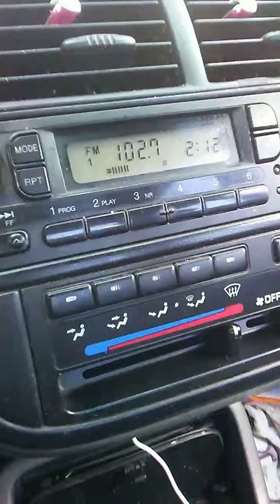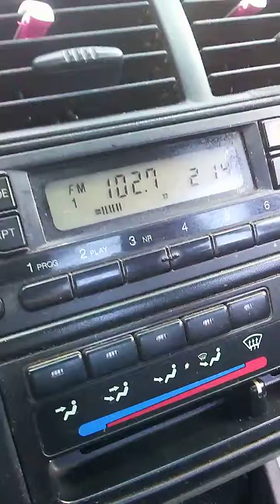Sean Hannity Show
Jussie Smollet and the false police report in Chicago.